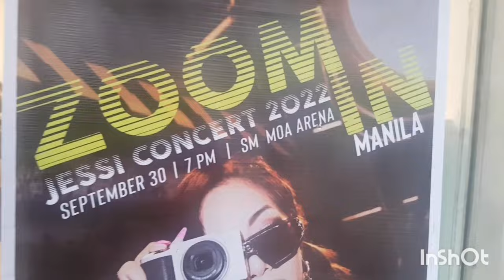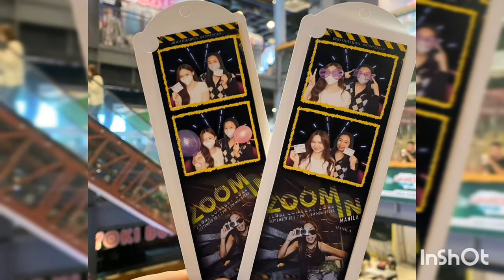Zoom in Manila / JESSI CONCERT 2022 Ticket Pre Selling